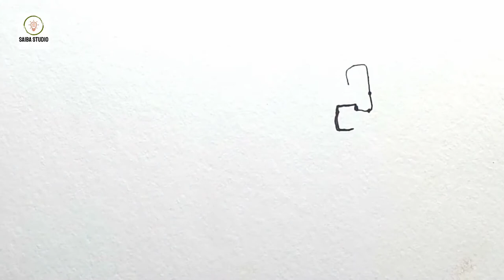How To Start?।Watercolour For Beginners। Abstract Art।19saibastudio।।Watercolour Painting।line Art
This is a simple watercolour abstract painting. try to the same different type of art you should do this work very easy methods.

Material
paper. handmade
brushes. 2.6
calligraphy pen
watercolour

keep watching

Any question please comment

 Very simple watercolour tutorial